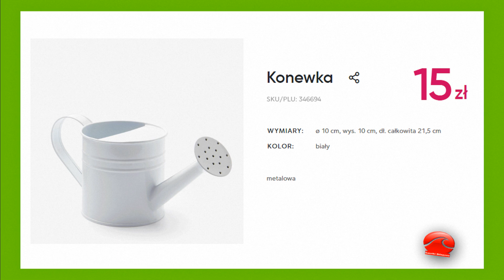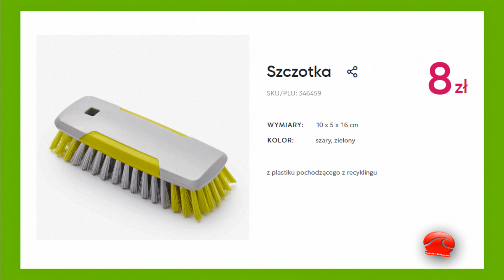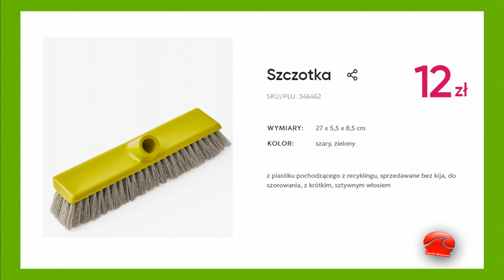PEPCO | Oferta Marzec 2023 | Akcesoria i Dodatki Dla Domu i Ogrodu | Nowości Pepco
Tym razem PEPCO przygotował  piękną i bogatą ofertę Nowych Kolekcji i Ciekawych Propozycji – Dal Domu i ogrodu
W tej ofercie znalazły swoje miejsce: Zestawy kwietników, kwitnące hortensje i wiele innych ciekawych  propozycji w dobrych cenach już w pepco – to tylko część asortymentu która jest w Pepco.
Co dokładnie znalazło się tym razem w PEPCO? z pewnością dowiemy się oglądając niniejszy film.
A więc zapraszam na film oraz na udane i oszczędne zakupy do PEPCO